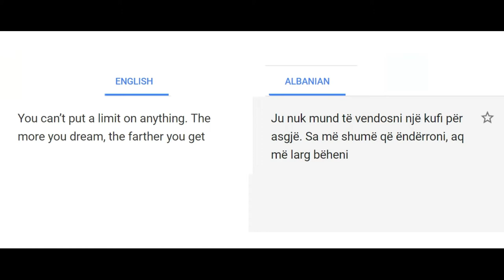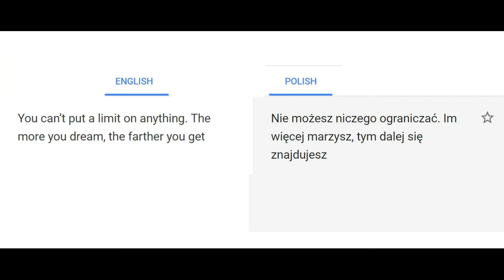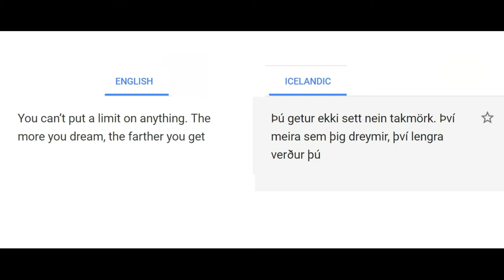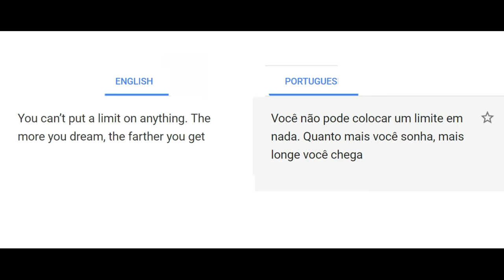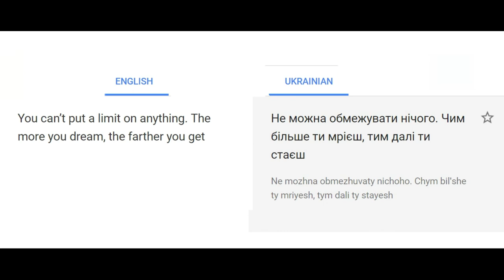You can’t put a limit on anything. The more you dream, the farther you get michael phelps.